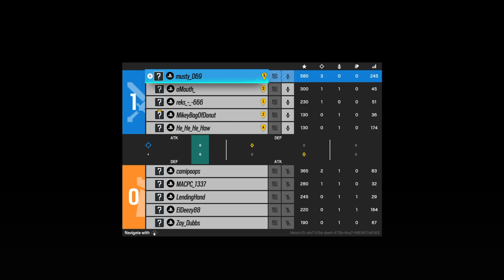He wanna play checkers instead